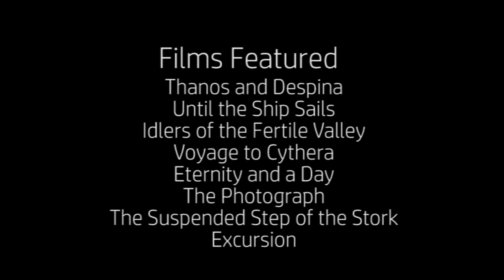Greek Cinema - a tribute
Unfortunately not many people watch greek cinema's hidden gems.